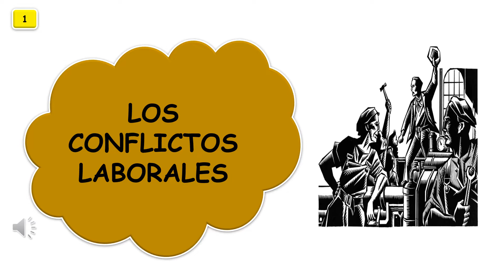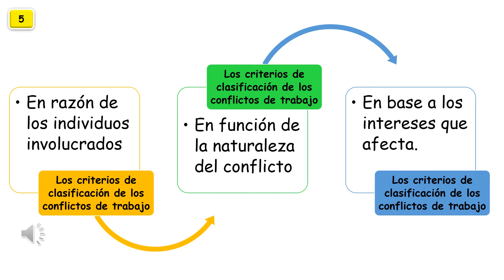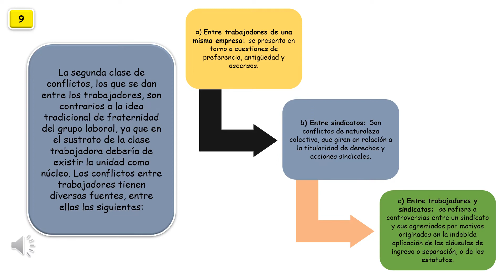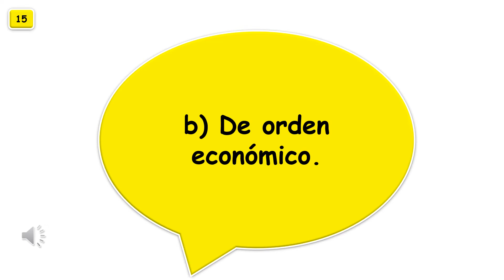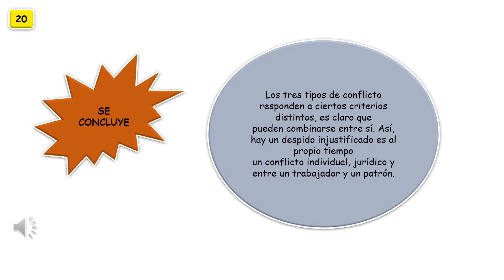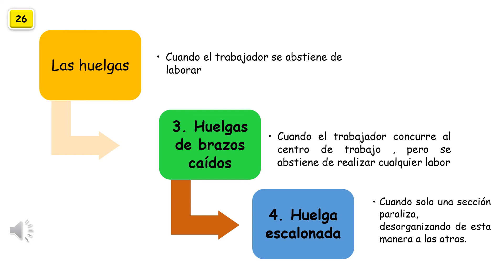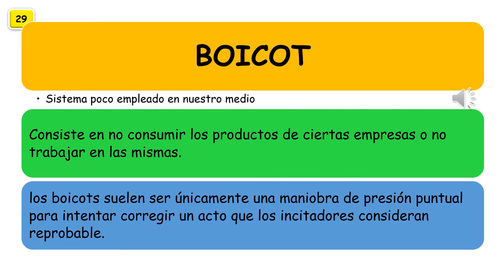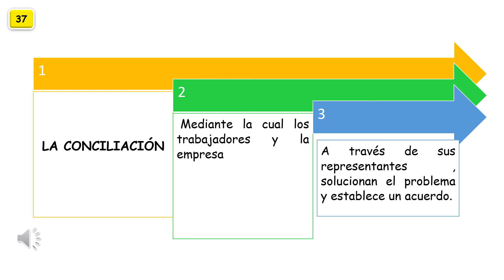ECONOMÍA_2DO 3ERO_SEC_S09 - II TRIMESTRE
Tema: Redistribución de la Riqueza III